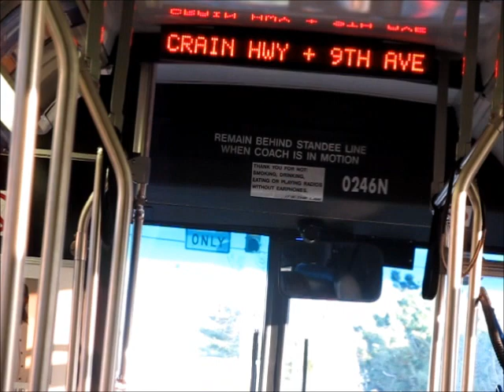MTA Maryland 0246N (The Ride)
On the 14 line to Patapsco station.

In this video, we'll take a ride on one of MTA Maryland's recently repowered Neoplan AN440LFs. To my understanding, only 10 of these buses were repowered with Cummins ISL engines while the rest retained their original Detroit Diesel S50-EGR engines.

This is a 2002 Neoplan AN440LF with a Cummins ISL engine and Allison B400R transmission. This bus originally had a Detroit Diesel S50-EGR engine.